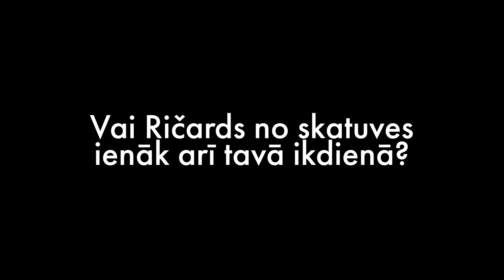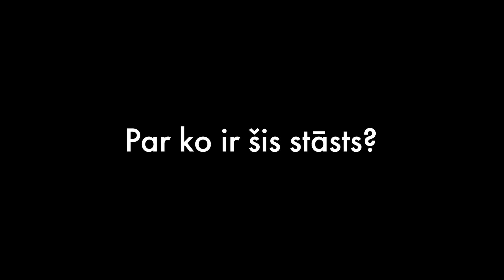Arturs Krūzkops. Ričards. Nekā personīga • Latvijas Nacionālais teātris